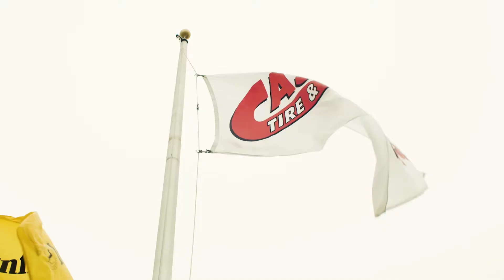Cassidy Tire and Service - Employee Testimonial - Catlin Cruz Accounts Payable Manager